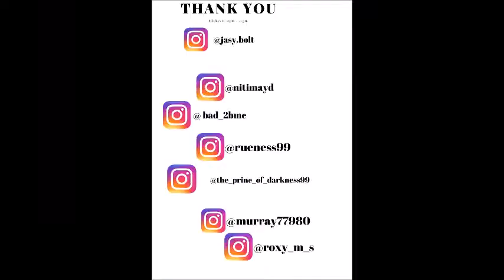Theatre Vlog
come alone to reps theatre, watch some shows , join the members in the member's bar and join the REPTEENS youth theatre group